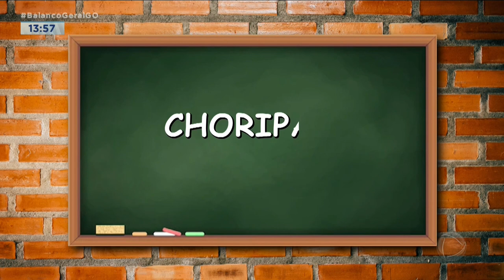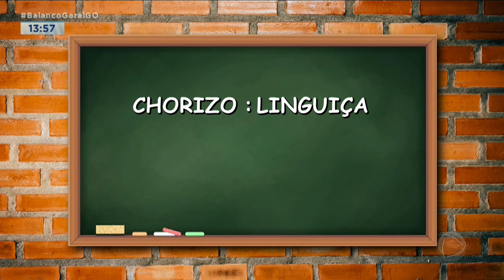PRATO FEITO: CHORIPAN VAI SER A ESTRELA DO CHURRASCO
NO QUADRO PRATO FEITO DESTA SEXTA-FEIRA, VAMOS DE RECEITA ARGENTINA. O FAMOSO CHÓRIPAN, É UM PÃO COM LINGUIÇA, MAS NÃO É QUALQUER UM NÃO, A MANEIRA DE FAZER É O GRANDE DIFERENCIAL. BORA APRENDER A FAZER QUE VOCÊ VAI INCREMENTAR SEU CHURRASCO.